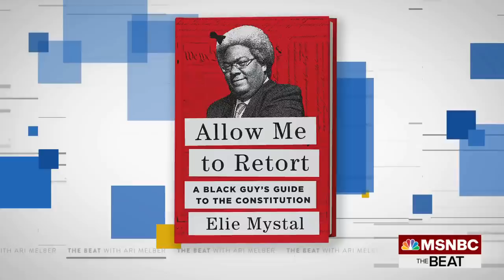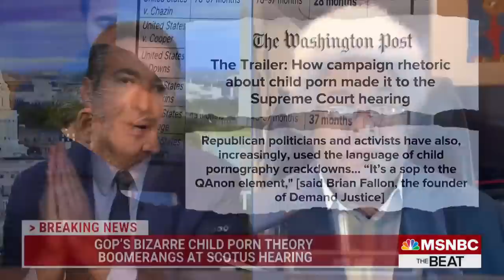Historic: Judge Jackson Sailing Toward Confirmation Amidst GOP Shouting & QAnon Conspiracies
Senators questioned Judge Ketanji Brown Jackson for the final time in her confirmation process Wednesday. Jackson appeared calm and poised while Republicans lodged debunked claims and misleading rhetoric about her sentences in child pornography cases in an attempt to frame her as soft on crime. MSNBC’s Chief Legal Correspondent Ari Melber is joined by The Nation’s Elie Mystal to discuss the striking rhetoric Republicans employed in this round of the SCOTUS hearings.